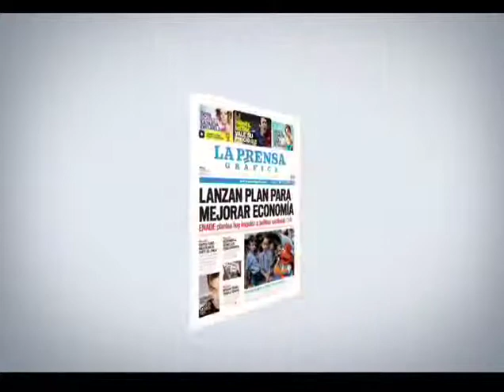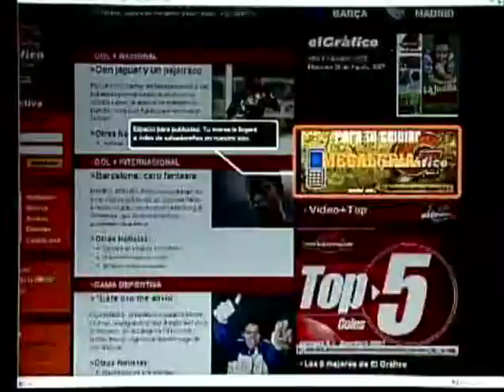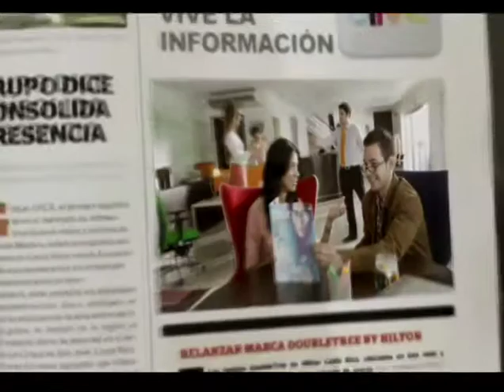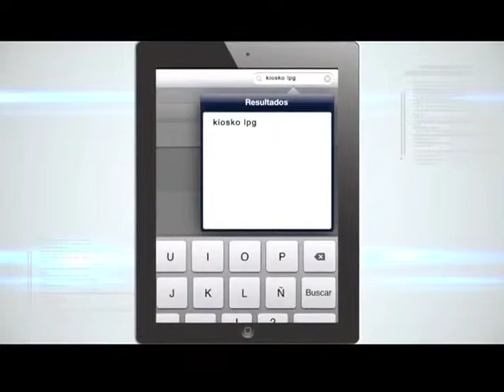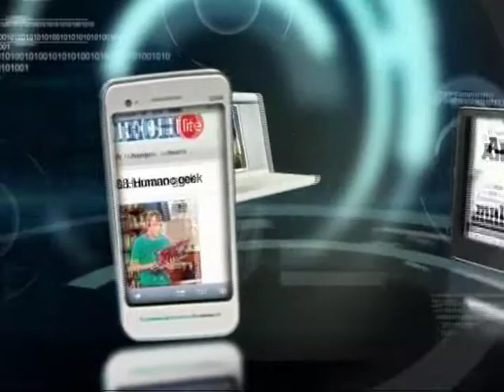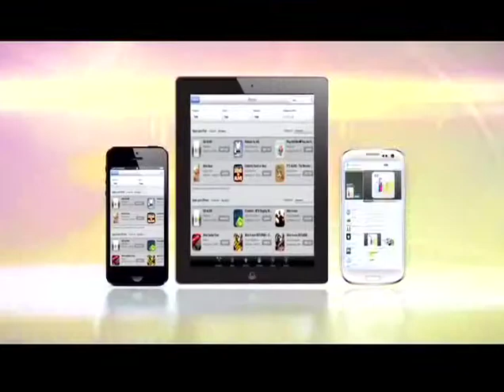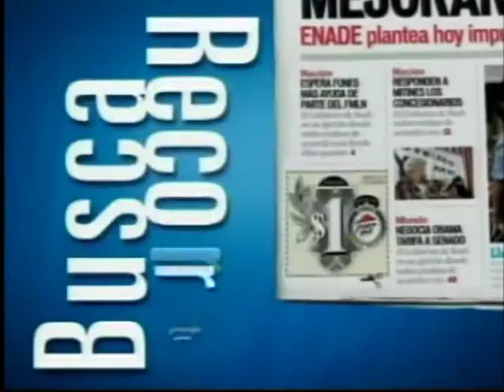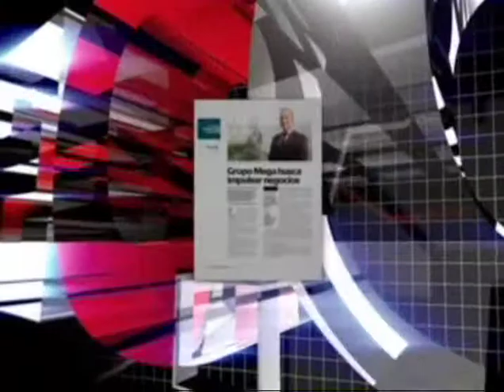Julio Robles Ticas, Director nacional de hospitales del Ministerio de Salud - 15 de Noviembre de 201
Invitado:
Julio Robles Ticas, Director nacional de hospitales del Ministerio de Salud
15 de Noviembre de 201

Tema:
Atraso legislativo en la ratificación de préstamo para la salud